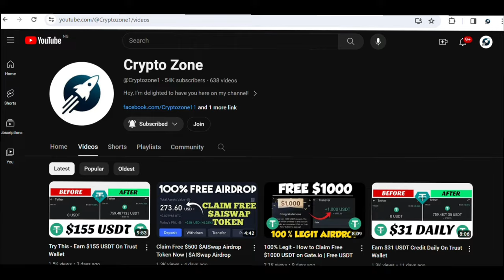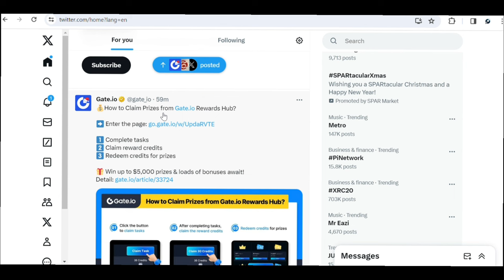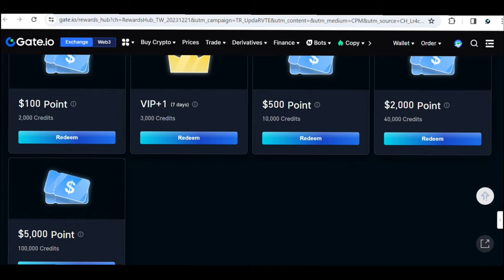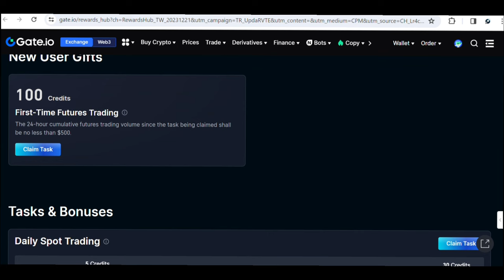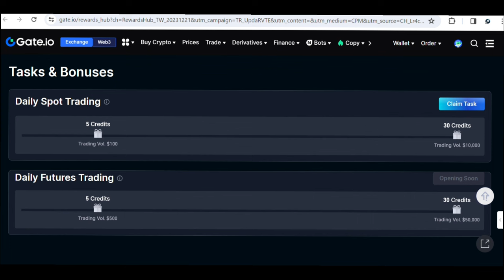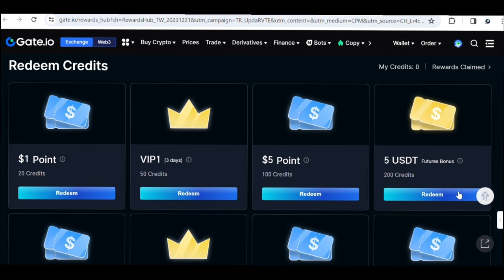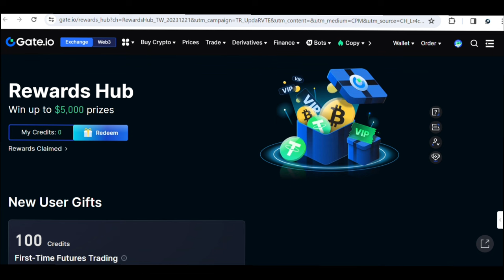100% Legit - How to Claim Free $1000 USDT Rewards